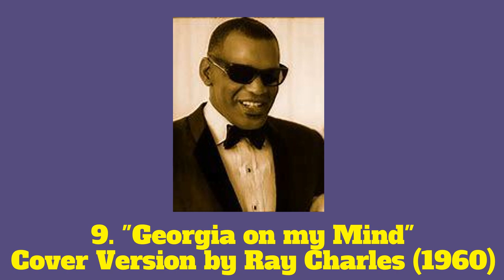Another 25 Songs You Didn't Know Were Covers (Part 3)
More great cover songs. Enjoy!
Section 107 of the Copyright Act of 1986 (17 U.S. Code § 107) states that fair use of copyrighted material "for purposes such as criticism, comment, news reporting, teaching (including multiple copies for classroom use), scholarship, or research, is not an infringement of copyright."